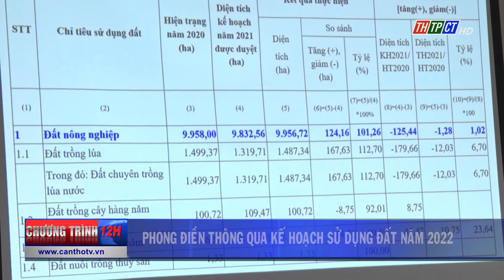Phong Điền thông qua Kế hoạch sử dụng đất năm 2022 | Cần Thơ TV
Trên cơ sở đánh giá về điều kiện tự nhiên, kinh tế - xã hội, đánh giá về kế hoạch sử dụng đất năm 2021, huyện Phong Điền dự thảo kế hoạch sử dụng đất năm 2022 được phân bổ đất đai phục vụ các mục đích phát triển sản xuất nông nghiệp, quốc phòng, an ninh, thương mại, dịch vụ, xây dựng cơ sở hạ tầng, giao thông, thủy bộ nhằm đáp ứng kịp thời các mục tiêu phát triển kinh tế xã hội của huyện.